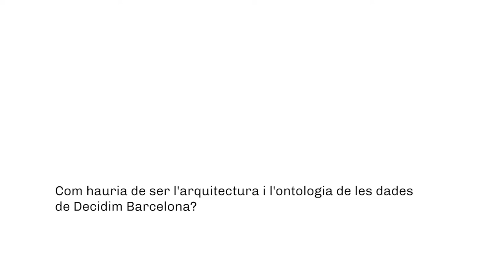LAB Metadecidim. Ontologies digitals. Mariona Ferrer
Mariona Ferrer, investigadora del grup de recerca en
Comportament polític de la Universitat Pompeu Fabra i membre
del Comitè de garanties de Barcelona en Comú, reflexiona sobre
com una ontologia digital pot facilitar la participació de la
ciutadania al Decidim.